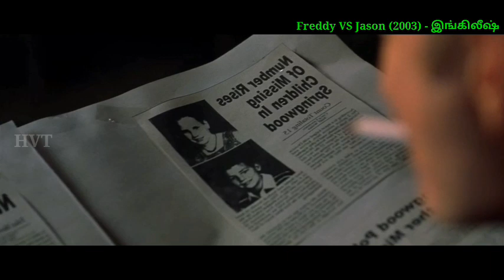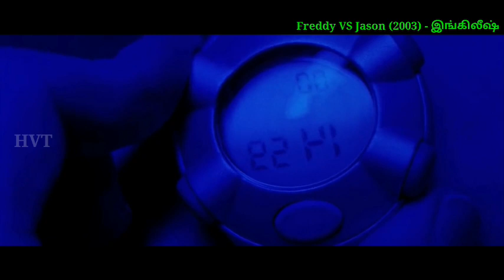Freddy VS jason (2003) movie explained in tamil |HVT| mr.tamizhan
லிங்க் work ஆகவில்லை என்றால் telegram app ல் Hollywood voiceover tamil என்னு search செய்யவும்.

@Mr. Tamizhan  @Mr Voice Over
@Voice Over Tamil  @Tamil Voice

This video is not suitable for people under 18 and those who are weak in heartThe blood shed & horror content scenes shown in this video never meant to hurt you and never encourage any violence. If its hurt you physically or mentally, the channel will be never responsible for anything.

All Mr tamizhan s, mr tamil rockers channel is provide tamil voice over (mallu explainer) for super film roll movies. So mr tamizhan s, dont worry about language problem, We ( Hollywood voiceover ) convert film roll Hollywood Movie Story & Review in Tamil ( tamil voice over ). Why are you waiting mr tamizhan s, comment movies(film roll) which you want in mr tamil rockers channel tamil voice over.

If you would like to any movie clips i have used in this video , send a email to and your clip will be removed immediately. We have invested lot of time and effort  to raise this channel.  Iam happy to give the revenue to you.

- It is not trans-formative in mature

- I only used bits and pieces of videos to get the point across where necessary. Our understanding is that it is in correlation to fair right use, however given that it is open to interpretation, if any owers of the content clips would like us to remove  the video, we have no problem with that will do so as fast as possible.

     They are trans-formative in positive sense, we take clips from various sources to help create an atmospheric feeling that will help people in hand situations in their life.
    We also do not wish to use the heart of any piece of work that would perhaps decrease the market value of the content so that people can reach out and subsequently increase the market value.